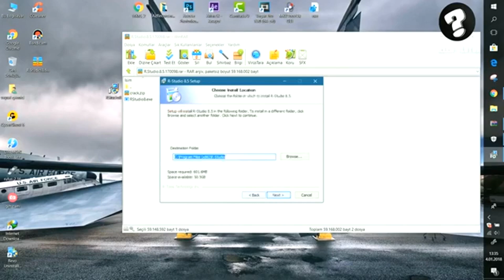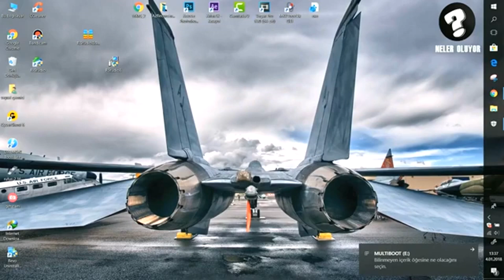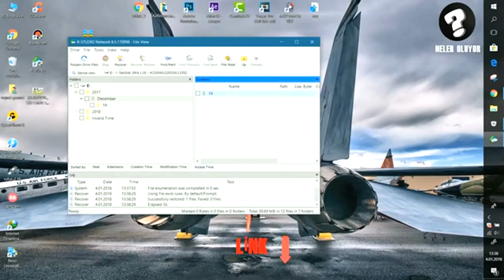rstudio PRO Crack CRACK 2022 FREE DOWNLOAD FULL VERSION + TUTORIAL 2022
1) Dowload
2) Run Setup
3) Read instuctions in programm directory
4) Enjoy result